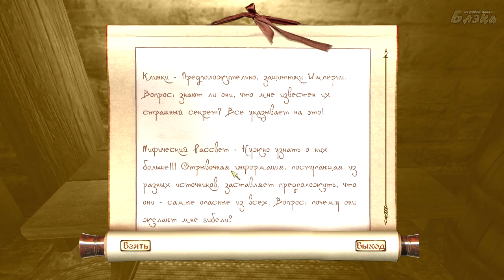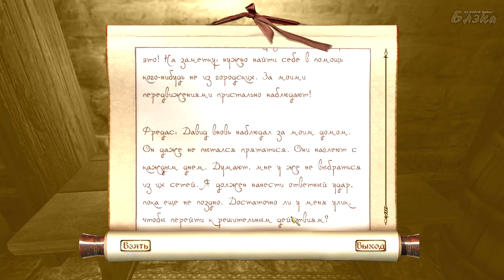Oblivion #21 Темное братство